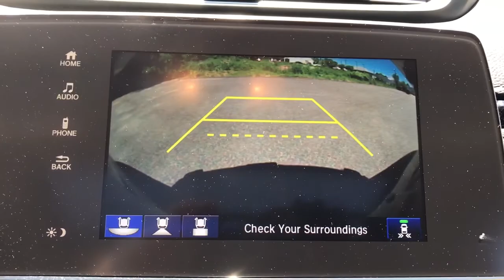2018 Honda CR-V Dartmouth, Raynham, Seekonk, Plymouth, Brockton, Johnston, RI 210529A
BLACK Used 2018 Honda CR-V available in Dartmouth, Rhode Island at Colonial Honda of Dartmouth. Servicing the Raynham, Seekonk, Plymouth, Brockton, Johnston, RI area.

225 State Rd.

: Highlights of this 2018 Honda CR-V include: CARFAX 1-Owner ONLY 30012 Miles! PRICED TO MOVE $2400 below J.D. Power Retail! EPA 33 MPG Hwy/27 MPG City! Sunroof Heated Seats Back-Up Camera All Wheel Drive Alloy Wheels Turbo Charged. SERVICE WORK COMPLETED: Service Work completed on this Honda CR-V includes: Complete Multi-Point Inspection Oil & Filter Change by a Factory Trained Technician Battery Voltage Test Tires Inspected Brake Inspection Emissions System Check Professional Detailed Inside and Out Function Test all Lights Check the Complete Exhaust System Cooling System Inspection Transmission Fluid Inspection Differential Fluid Inspection Function Test all Options & Accessories. EXPERTS ARE SAYING: Edmunds.coms review says The 2018 Honda CR-V sets a new pace for its rivals to follow. Notably we picked the 2018 Honda CR-V as one of Edmunds Best Family SUVs and Best Small SUVs for this year.. Pricing analysis performed on 5/27/2021. Fuel economy calculations based on original manufacturer data for trim engine configuration.